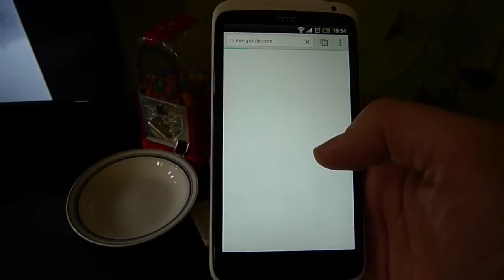Demo of candy machine connected to Everymote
A short demo of our favorite candy machine connected to everymote.
The Arduino is communicating with the Everymote cloud server using WebSocket and the socket.io protocol. All right we maybe didn't implement the full spec for the socket.io protocol just the bare minimum to get it work.

and live demo.
Read how to connect your own.